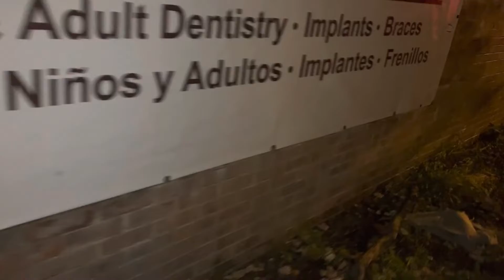15 de outubro de 2022